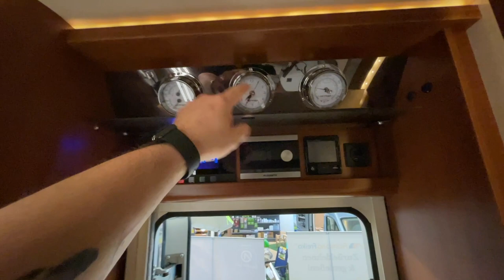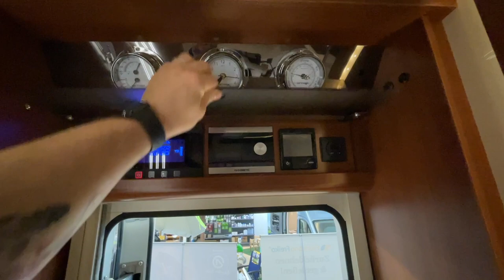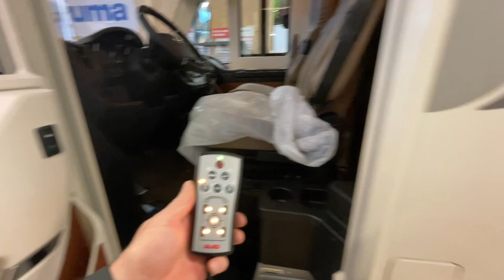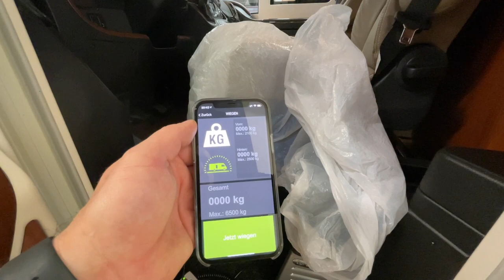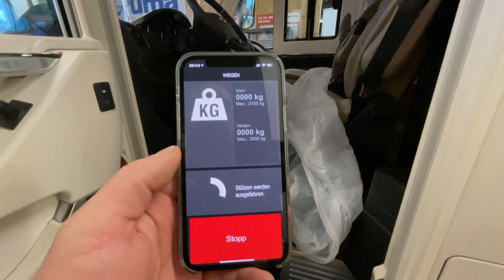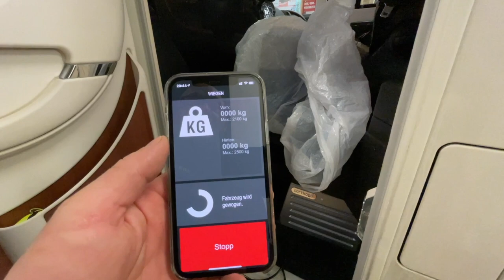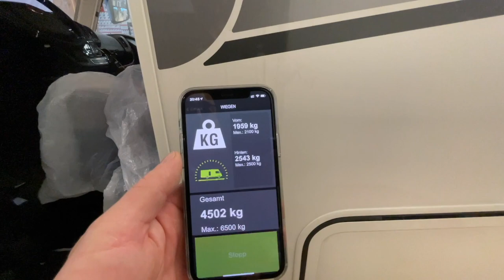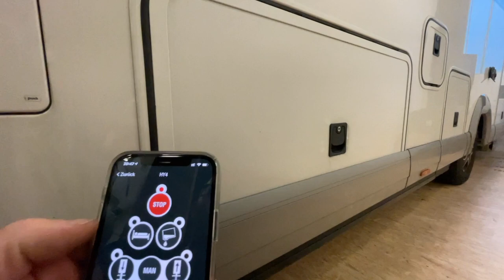carthago Liner for two mit AL-KO Hubstützen HY4 | So funktioniert die Anlage richtig.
MiKa Caravan
Heininger Str. 24
91550 Dinkelsbühl